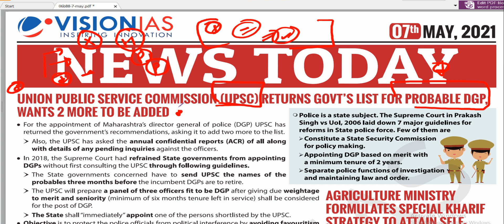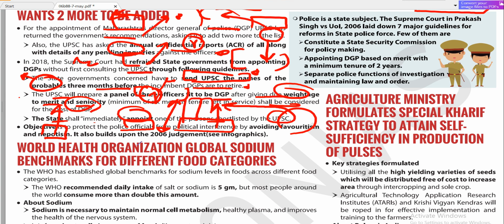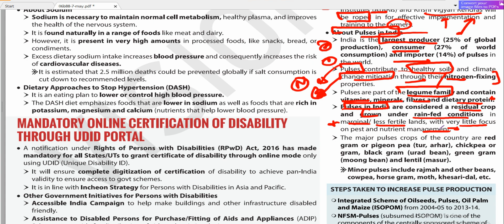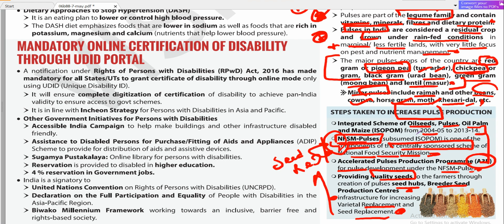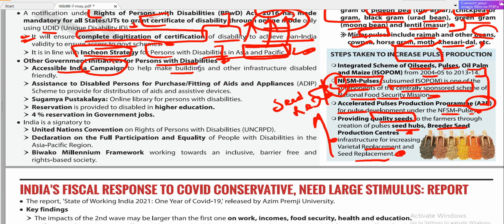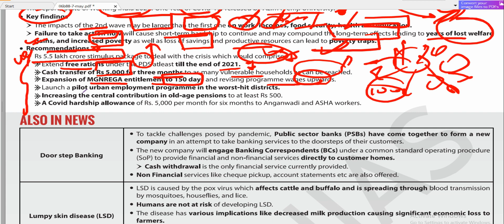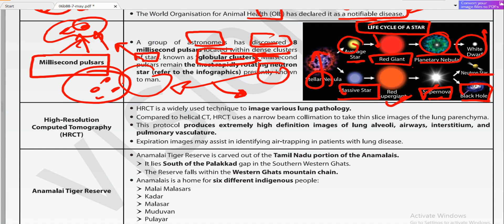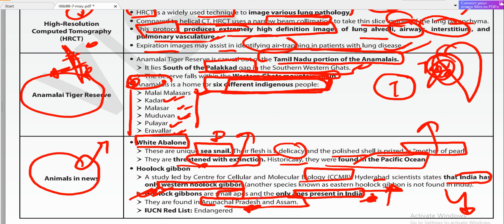VisionIAS 7th MAY 2021 DAILY CURRENT AFFAIRS & Editorial ANALYSIS(DNA) UPSC IAS.2021/22.